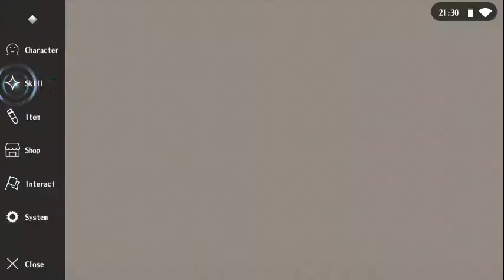Alchemia Story Piso 70 VS Neko Kawai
piso 70 torre del tiempo